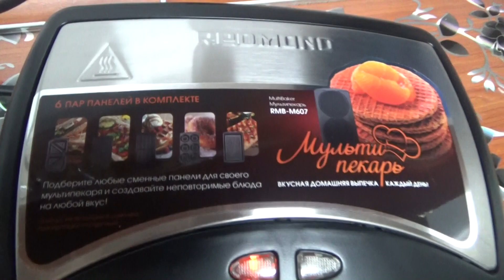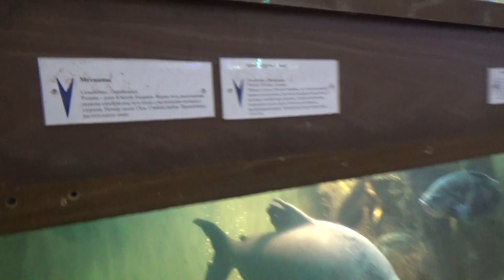А я шарики люблю!❤ VLOG❤ АПРЕЛЬ2018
Группа для голосования голосуем за Вечтомову Ксюшу
Привет друзья!
Наша семья состоит из пяти человек.Мама Лариса и папа Женя , доченька Ксюша,доченька Анютка и доченька Марьяна.
А так же мы любим играть,готовить,путешествовать,мастерить,веселиться. да и много еще чего))))